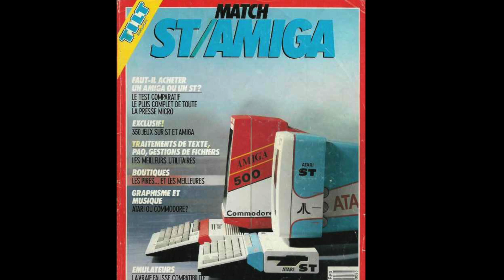What was Joshua Scigala’s first computer? (Vaultoro)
Follow Joshua Scigala
CEO of and co-founder of an Ethereum based next-generation algorithmic suite of stablecoins fully collateralized by crypto and gold.